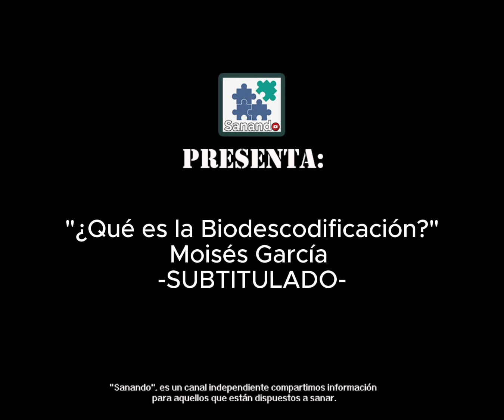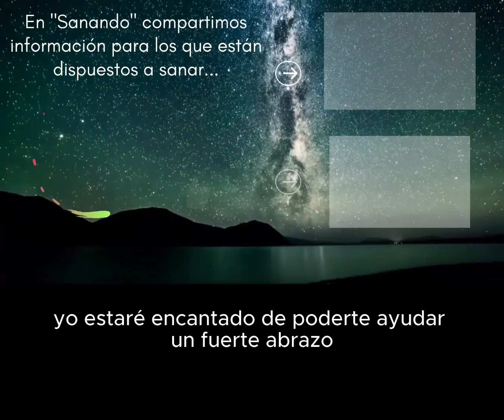"Que es la Biodescodificación ? " Moisés García - SUBTITULADO